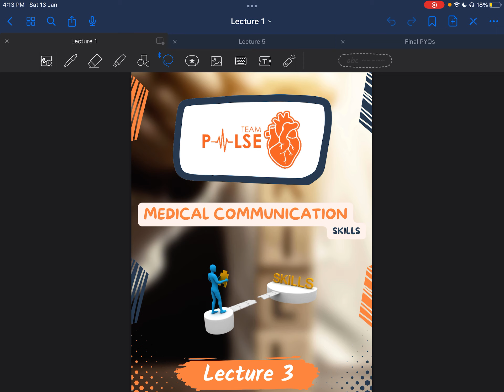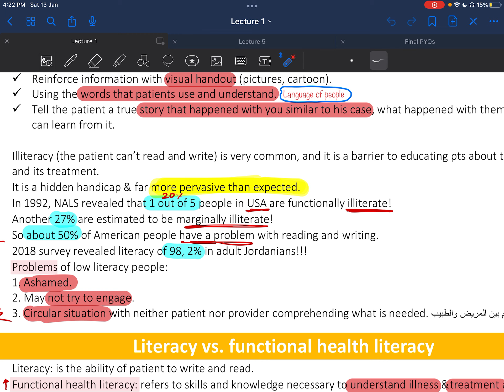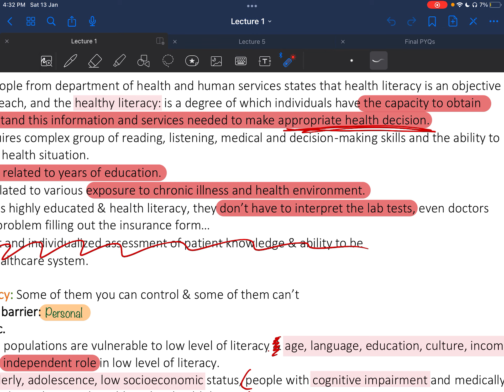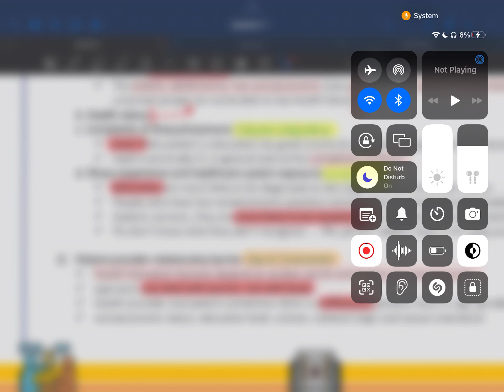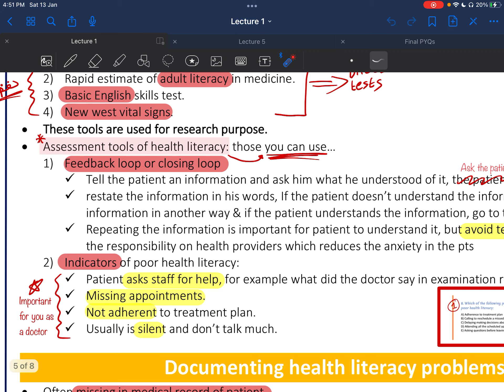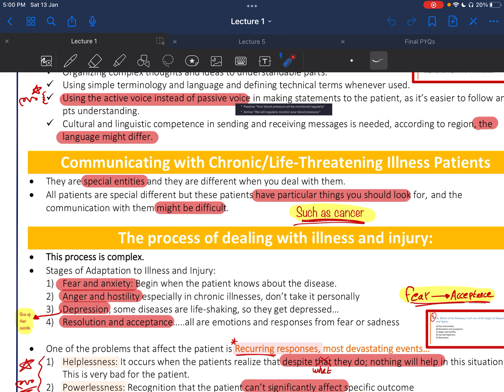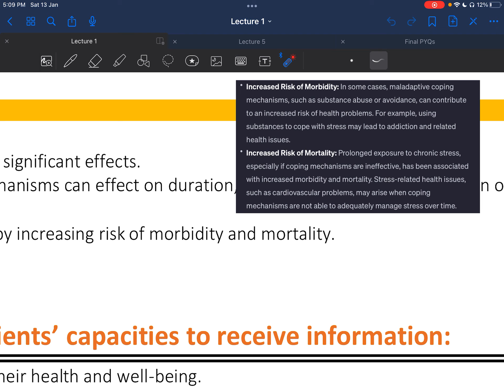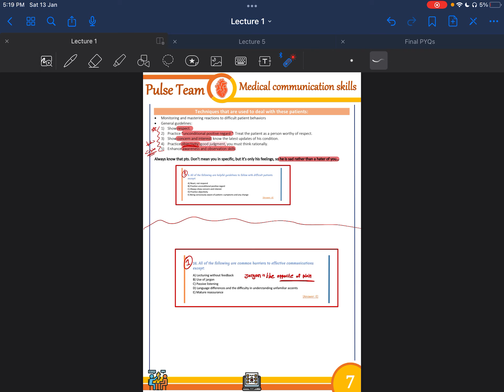Medical communication skills || Final L1 || Zaid Zakarneh